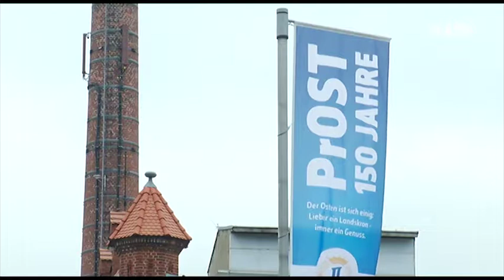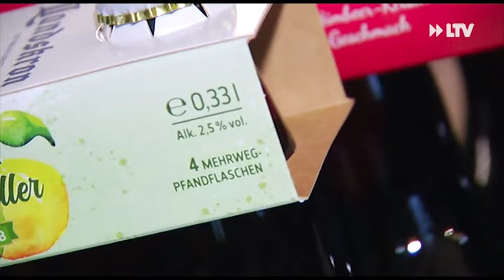150 Jahre Landskron - 10.04.2019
In diesem Jahr wird Landskron 150 Jahre alt. Da will man sich natürlich nicht lumpen lassen. Wie es sich für eine Brauerei gehört, gibt es natürlich extra zum Jubiläum ein neues Bier. Zudem baut man seinen Standort in Görlitz um. Dort wird man in diesem Jahr auch einige Stars sehen können.